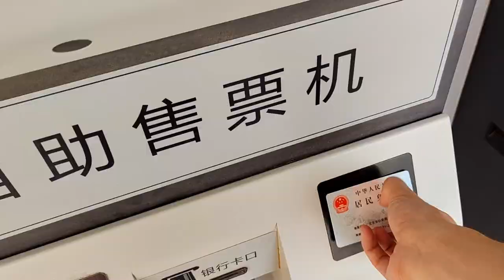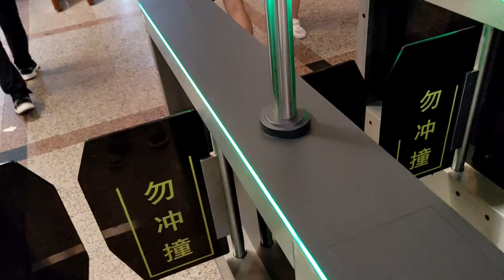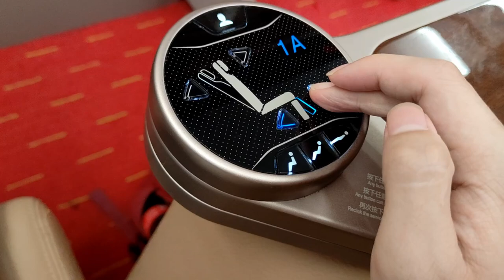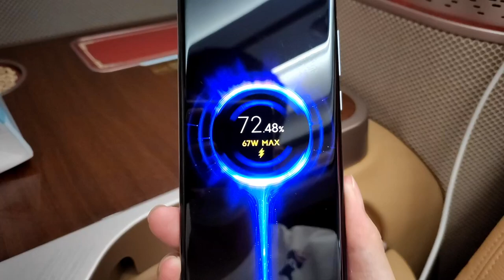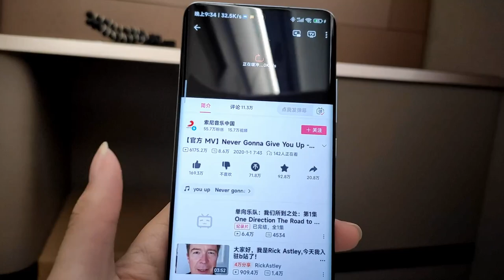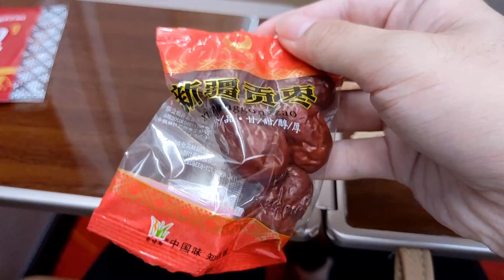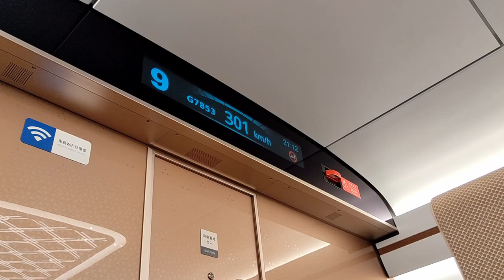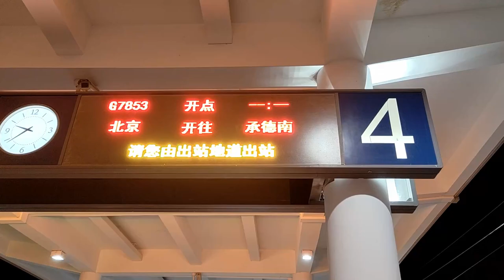China best business class of high speed train experience